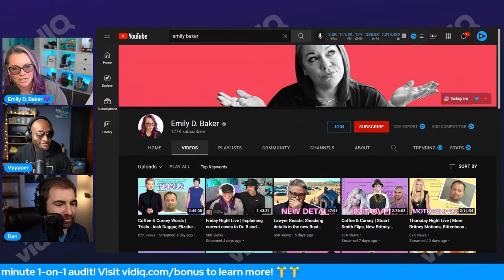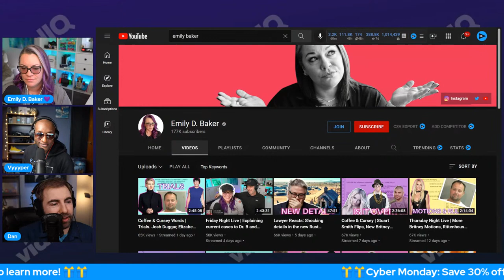YouTube Privacy Q&A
Failing to take privacy seriously on YouTube can keep your channel from growing to it's full potential!

💻 CYBER MONDAY IS HERE - SAVE UP 40%!

If the direct link does not work use 'WEBINAR' on the pricing plans page.

Find the vidIQ mobile app on the Google Play Store or the Apple App Store and download it for free!

If you love the channel but want to learn even more, join the vidIQ academy for in-depth video creator lessons

We are all on the same video creator journey, passionate about a message we want to share with a global audience. But it can be hard to get that message out over YouTube when more than 400 hours of content is uploaded every minute. That's where vidIQ can help.

With our tools (many of them free) we can help you research YouTube, analyze every single video on the platform, audit your own channel and take actionable steps that are proven to help you get more views, more subscribers and grow your channel.

During this tour around our tools, we will take you on a journey through the vidIQ experience, educating you on how we can help before you pick up the camera and after you've finished rendering your final masterpiece.

SOCIAL